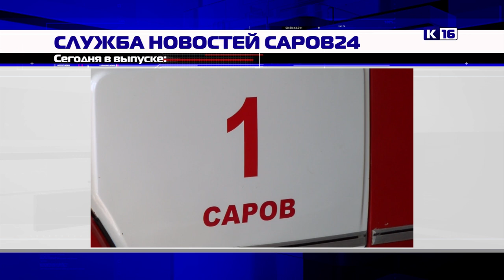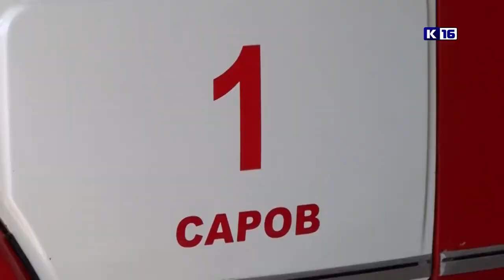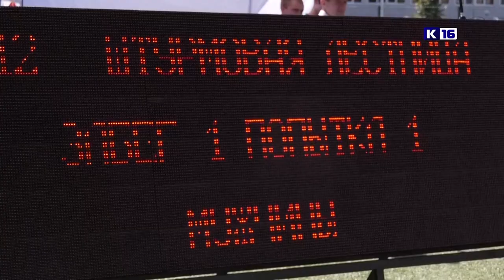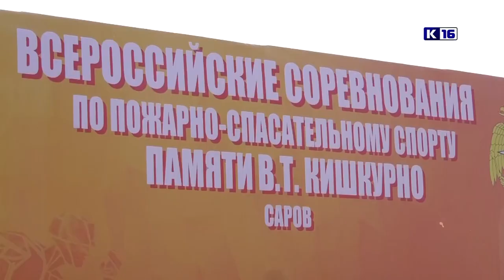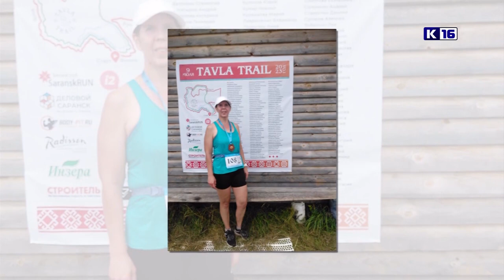Новости Сарова 18.07.2023